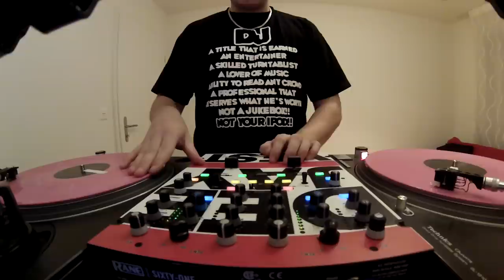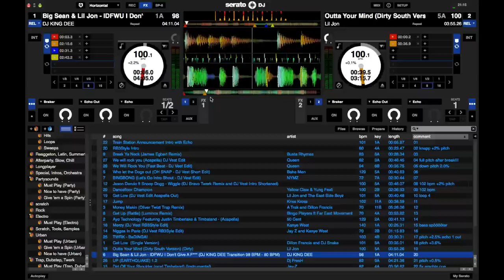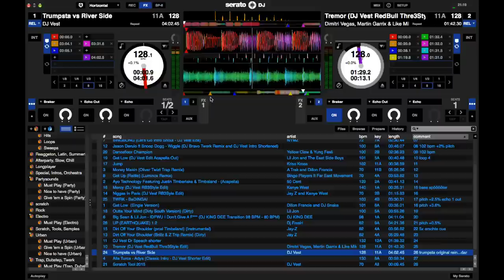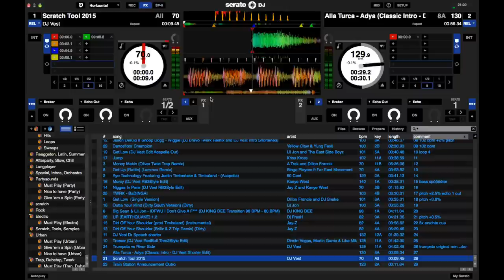DJ Vest - Red Bull Thre3Style 2015 Semi-Final (Switzerland)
This is my set from the Red Bull Thre3Style 2015 Semi-Final in Biel/Bienne (Switzerland).

Enjoy! Comments, feedbacks, critics and whatever you like to write underneath this video is highly appreciated.